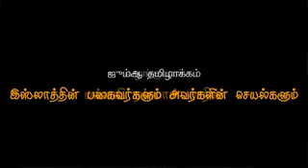இஸ்லாத்தின் பகைவர்களும் அவர்களின் செயல்களும்